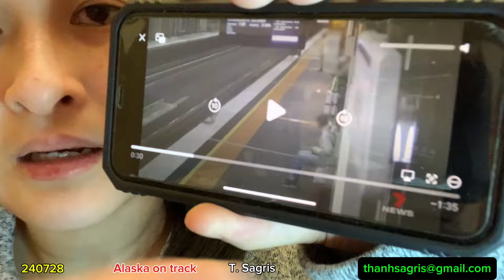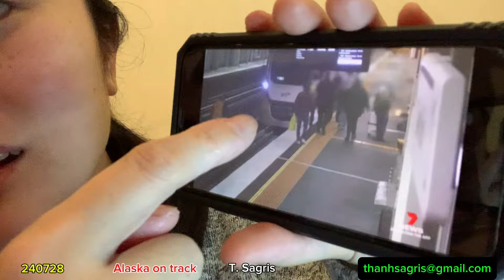Lại là chuyện xe lửa ở Úc nhưng kì này nó lạ lắm - 2 chú chó đi lạc ở ga xe lửa Deer Park, Melbourne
Support me

2 con chó ở ga xe lửa Deer Park